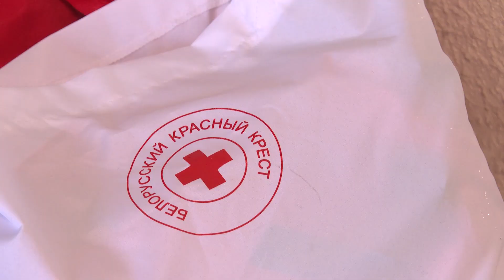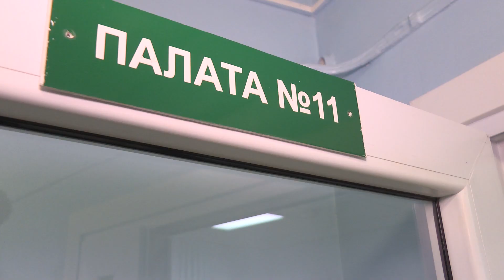Дети-отказники. Волонтеры Красного Креста оказали помощь детской больнице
Чужих детей не бывает! Представители солигорской районной организации Белорусского Общества Красного Креста совместно с волонтерами средней школы №4 посетили детскую городскую больницу. Сейчас в учреждении здравоохранения временно находится два ребенка, которые признаны находящимися в социально-опасном положении по разным причинам. Очень часто самой распространенными причинами являются злоупотребление родителями алкоголя и нежелание воспитывать ребенка. Вместо родителей о детях заботятся медсестры. Подробнее в сюжете.

Корреспондент: Диана Мистейко